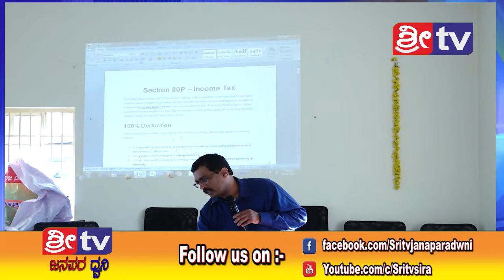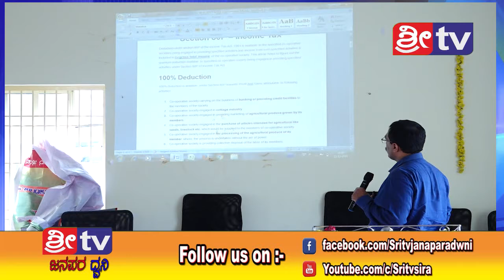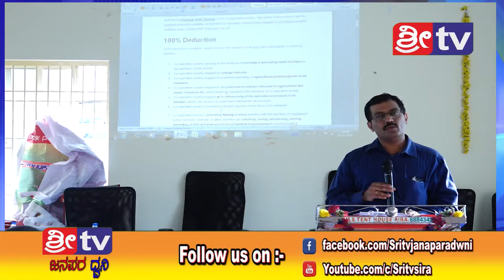sri tv news 22-12-218